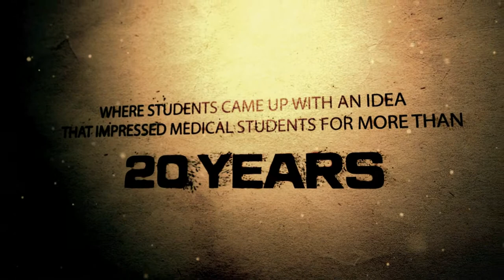20th Ainshams International Medical Students' Congress (AIMSC)